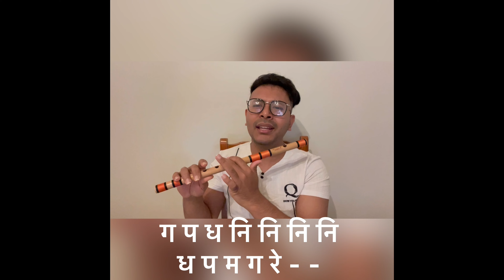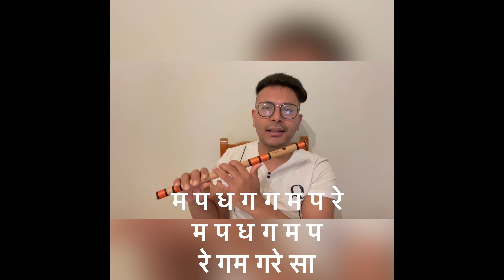Saya Thari baaja eutai taal || Madan Krishna Shrestha || Flute Tutorial || Instrumental || D scale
This video is made for the flute tutorial video of Sayathari baja with notes included.

Original singer : Madan Krishna Shrestha
Lyrics: Durga Lal Shrestha
Composer: Nhyoo Bajracharya

Saya thari baja eutai taal

Flute lessons for leaner